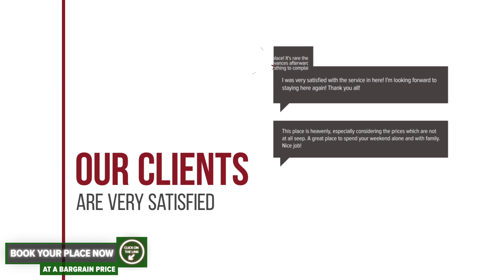Origami apartment hotel review | Hotels in Sibiu | Romanian Hotels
Origami apartment hotel video review. Hotels in Sibiu, european 3 stars hotels.